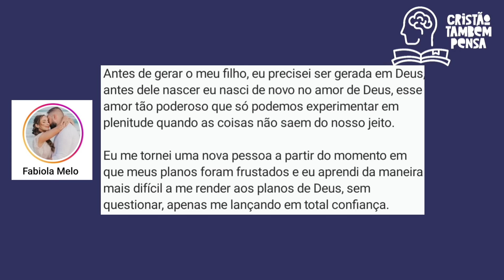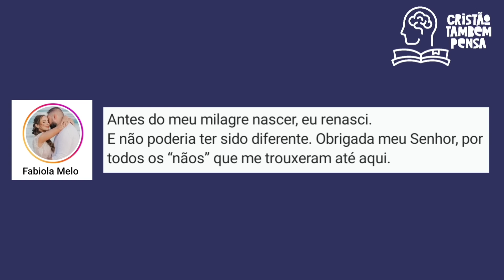Esposo de Fabíola Melo profetiza sobre filho e emociona seguidores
🌕Já nos acompanha em nossos instagram?